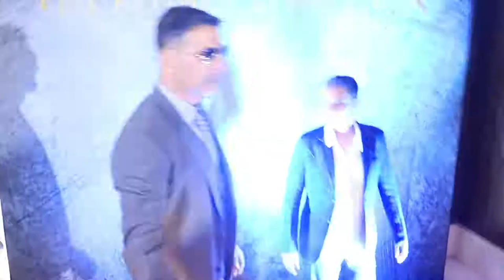Gold Song Launch Complete Video HD Akshay Kumar,Mouni Roy Naino Se Baandhi